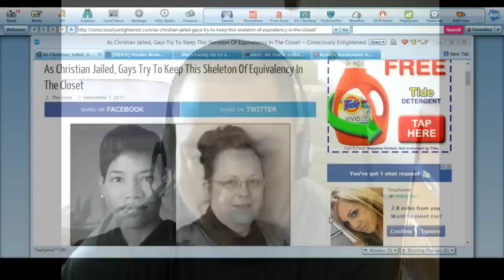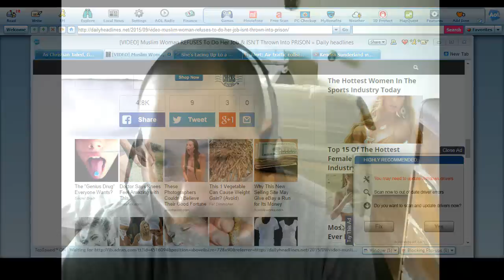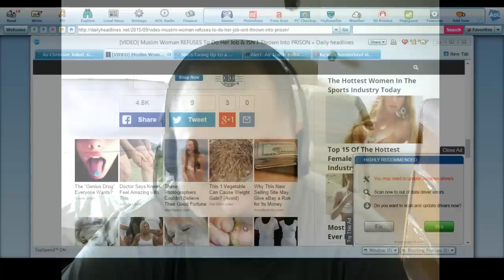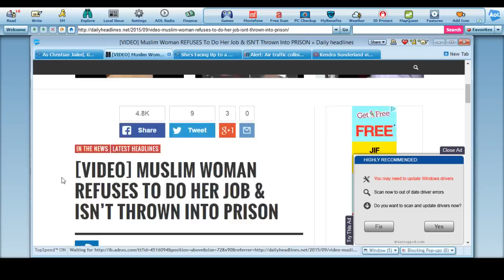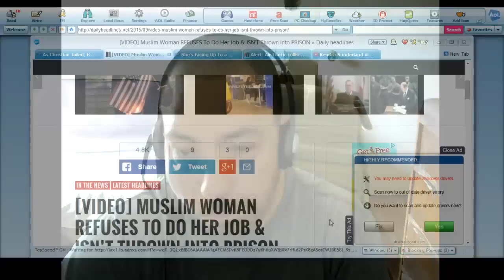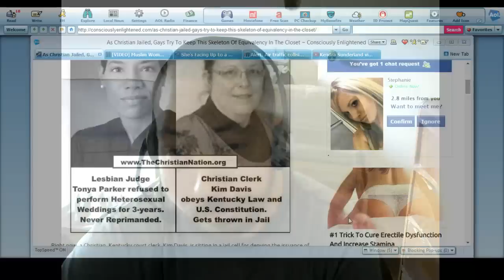Christian Clerk Jailed while Lesbian Judge, Muslim Stewardess Not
Kim Davis was offered up for sacrifice for her sins of Christianity for not following a government request to fill homosexual marriage licenses. While Tony Parker a Lesbian Judge did not fill heterosexual marriage licenses for 3 years and received no reprimand. AND on another note a Muslim stewardess Charlee Stanley decides not to serve alcohol to her clients on airplanes due to religious principals and she is not reprimanded.